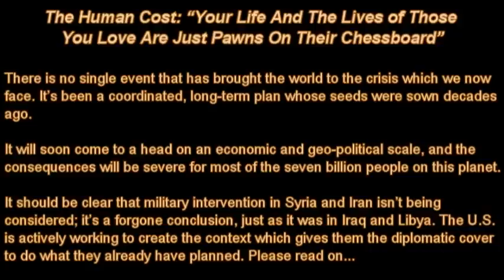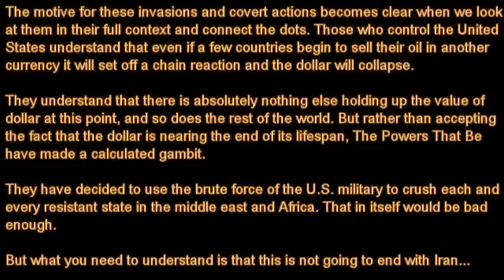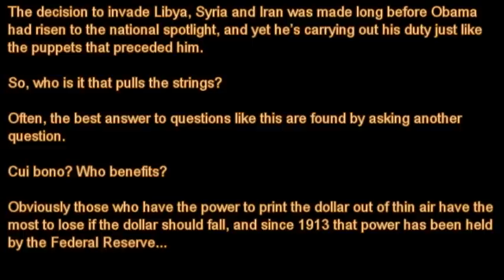The Human Cost: "Your Life And The Lives of Those You Love Are Just Pawns On Their Chessboard"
There is no single event that has brought the world to the crisis which we now face. It's been a coordinated, long-term plan whose seeds were sown decades ago.

It will soon come to a head on an economic and geo-political scale, and the consequences will be severe for most of the seven billion people on this planet.

It should be clear that military intervention in Syria and Iran isn't being considered; it's a forgone conclusion, just as it was in Iraq and Libya. The U.S. is actively working to create the context which gives them the diplomatic cover to do what they already have planned.

Images: Vectorportal.com